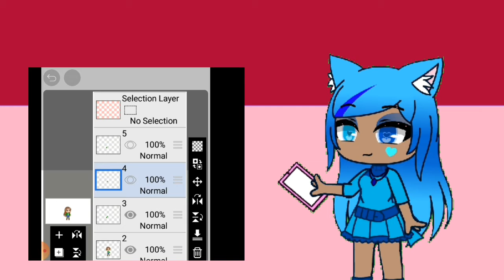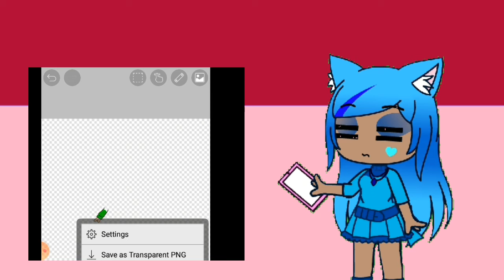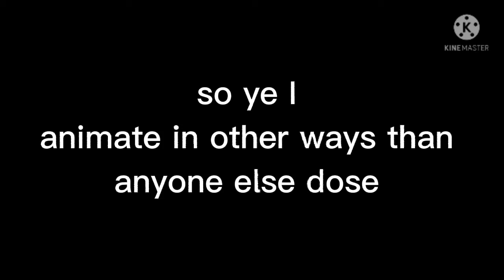Me trying to Animate on Flipaclip (yeet post)